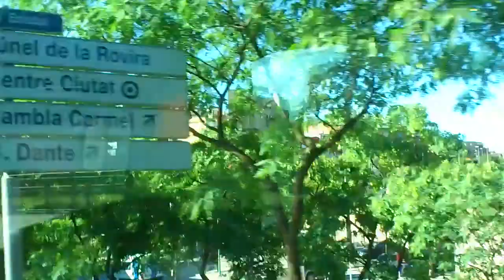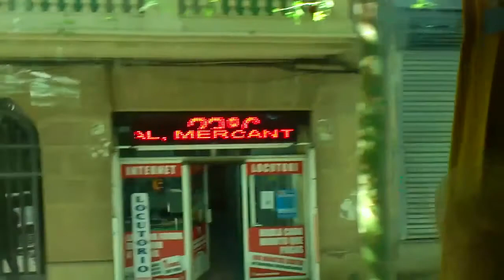Streets of Barcelona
The streets of Barcelona seen from the coach.